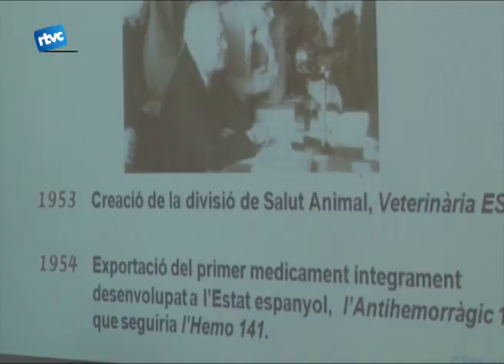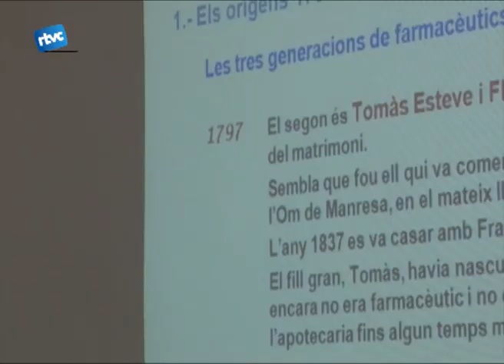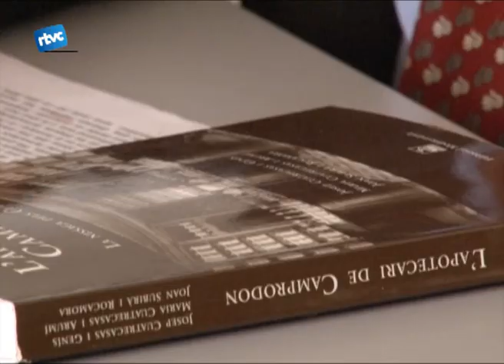4 nissagues de farmacèutics al Museu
El matí de divendres va estar dedicat a la farmàcia i les ciències de la salut. 4 nissagues de farmacèutics reconeguts van reunir-se al Museu Arxiu Tomàs Balvey en el marc d'un seminari que buscava contribuir a la reflexió, la recerca i la dinamització d'aquest àmbit.